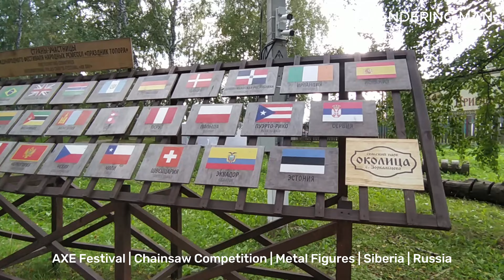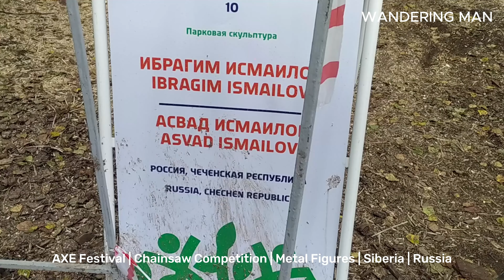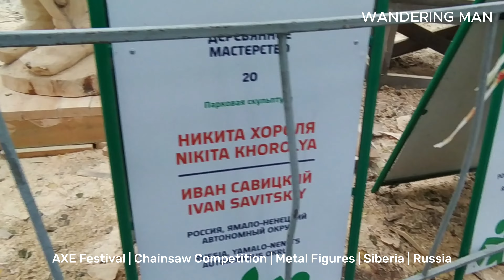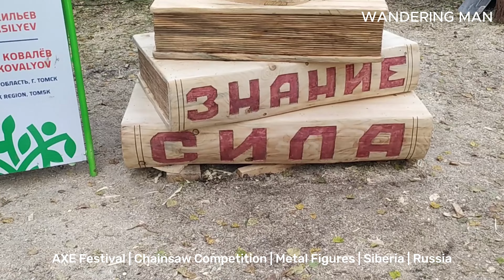Prazdnik Topora 🇷🇺 Siberian Wood Carving Festival Like No Other | Wood & Metal Carving Championship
Join me as I explore the Prazdnik Topora, or Axe Festival, in the heart of Tomsk, a vibrant Siberian city. This annual event brings together talented wood and metal sculptors from over 20 countries, showcasing their skills in carving everything from lifelike figures to fantasy creations. It’s a celebration of creativity and craftsmanship, with a mix of friendly competition and cultural exchange. From intricate wood carvings to striking metal sculptures, this festival is truly a feast for the eyes. Watch the magic unfold as these artists bring their visions to life with axes, chisels, and hammers!